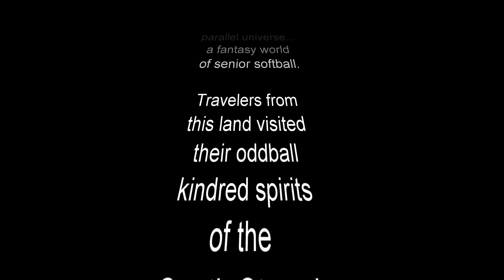US Canada Myrtle Beach 2023 Day 1